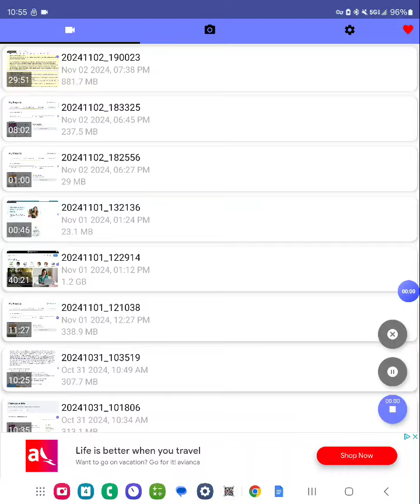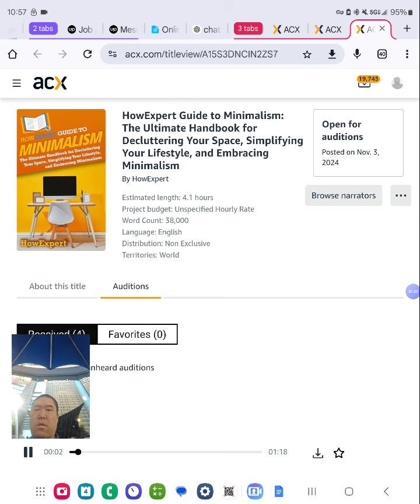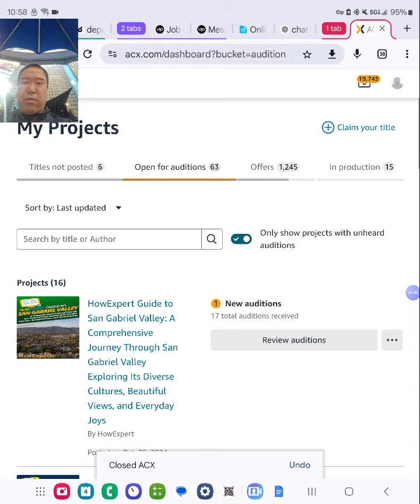HowExpert Publisher Journey 11/4/24: Listening to Audio/Voice Over Narrator Auditions for Audiobooks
- How To Guides on All Topics from A to Z!

John 3:16 John 14:6 Romans 10:9